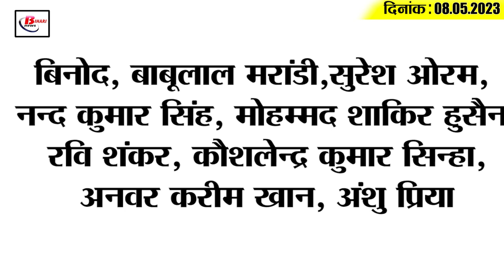Live Top15 Bihar political news on 8th May 2023 on Bageshwar Dham, Ajit Pawar, Misa Bharti, corona